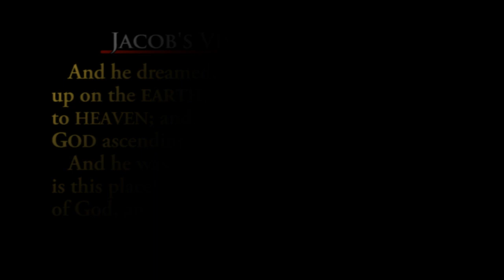Gateway of the Gods Trailer HD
Trailer for "Gateway of the Gods" by Craig Hines.
Now Available Wherever Books are Sold.

Animation created by: Craig Hines
Music Composed and Performed by:
Bjorn Lynne and Adam Skorupa